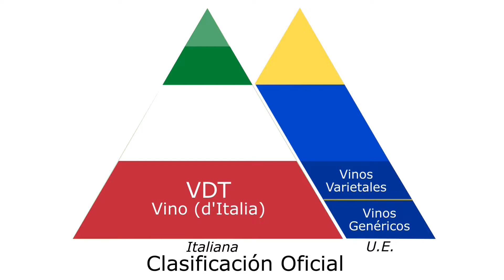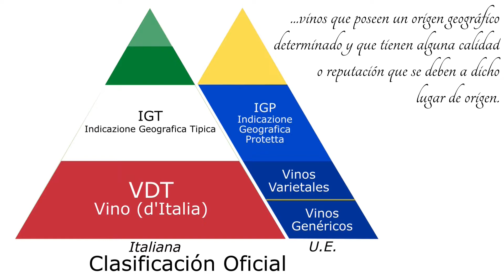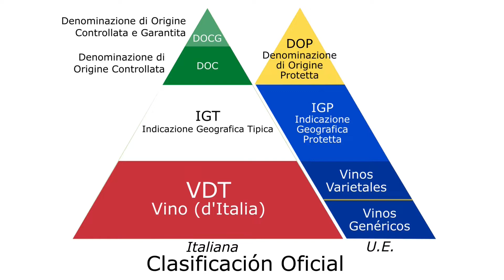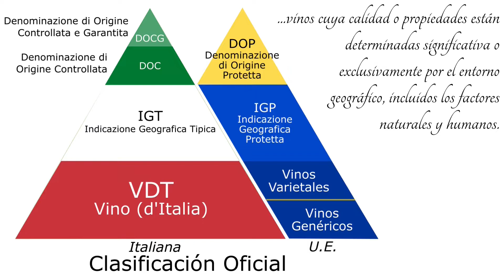Clasificación de vinos italianos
Este breve video explica cómo se clasifican los vinos italianos y la terminología equivalente de la Unión Europea. La pirámide de calidad en el video es una herramienta útil para comprender los niveles de calidad.